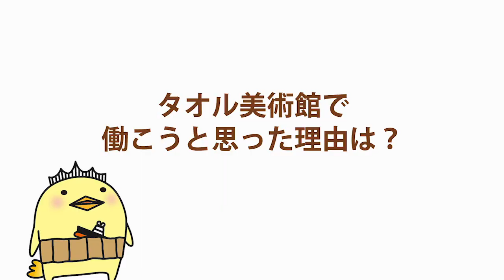タオル美術館【ハタラク：バリィさんの企業訪問】